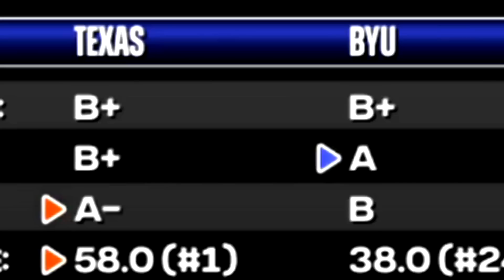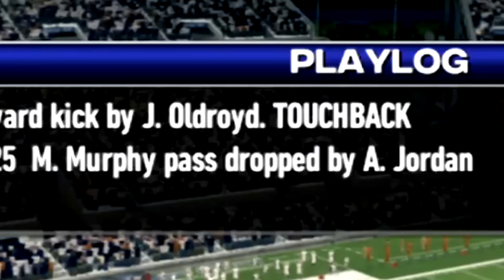89 Overall TNT Commits AND DOMINATES l NCAA 14 Linebacker RTG Ep. 5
Socials -

PerramCrowe